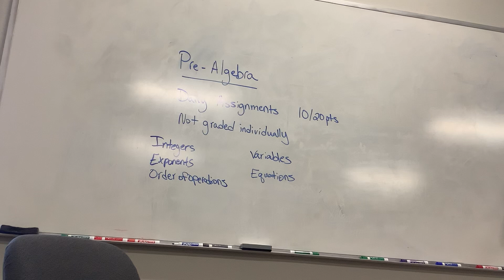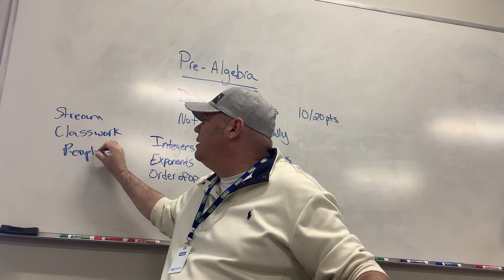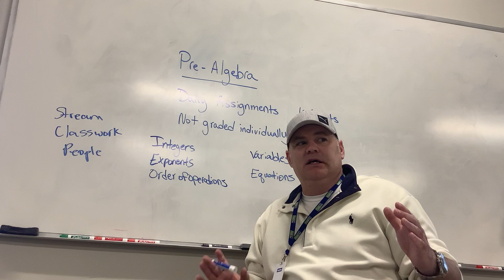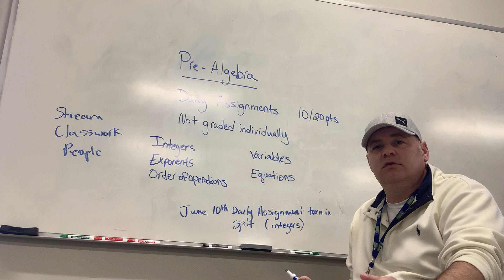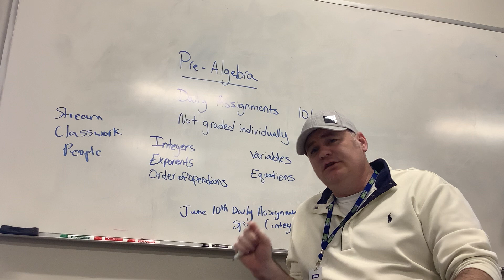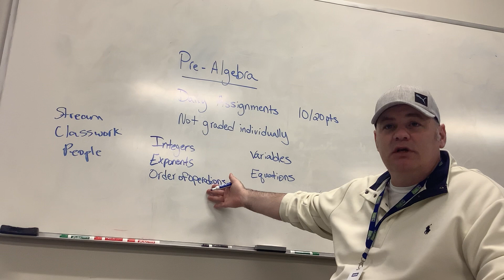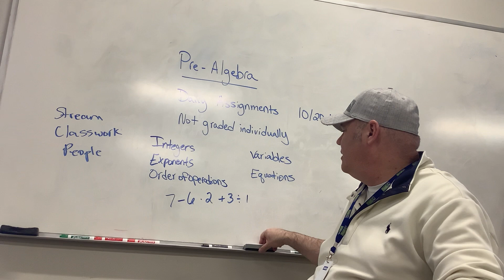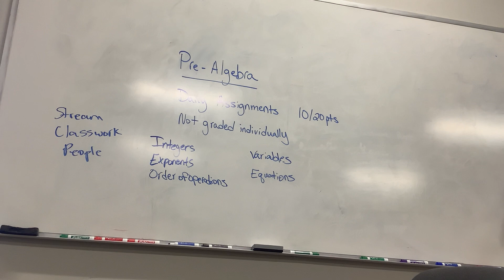Pre-Algebra Term 5